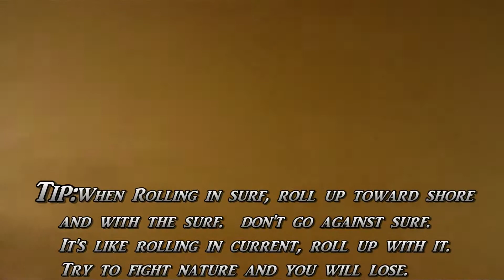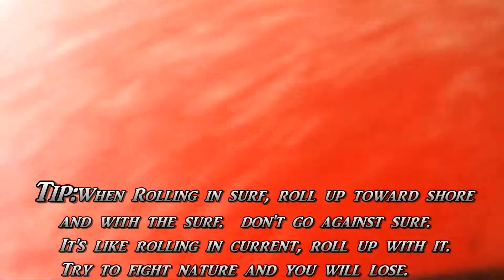20120429-HuntingtonBeach-CampingSurfKayaking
Huntington Beach, Surf Kayaking